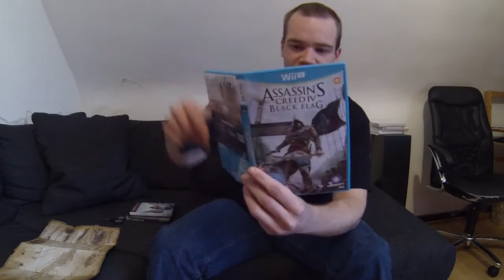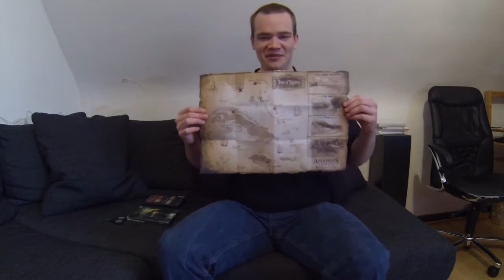Unboxing: Assassins Creed 4 Black Flag [Wii U/inkl. Steelbook]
Die Jackdaw segelt in den Hafen meiner Wii U. Auf geht's in die Karibik! :-)

► Du willst wissen wann wieder ein Video zu deinem Lieblingsspiel kommt? Hier findest du den Upload-Plan: